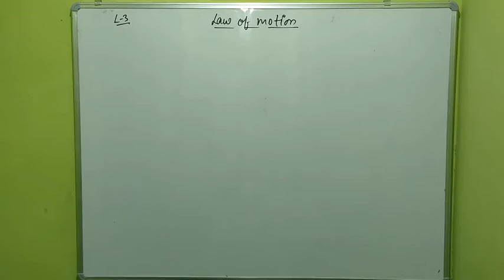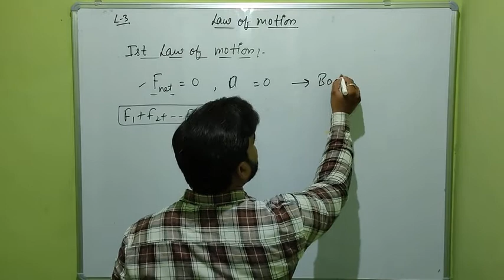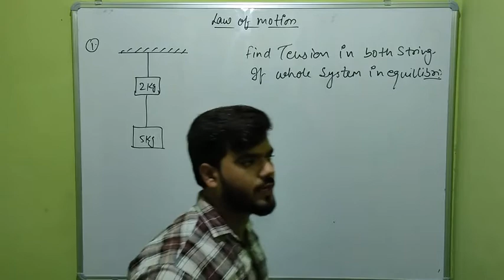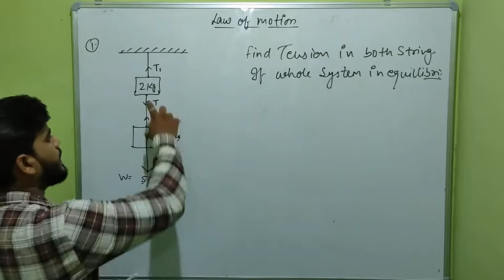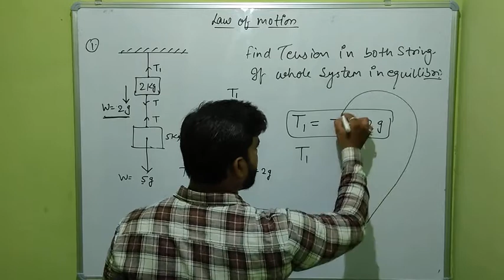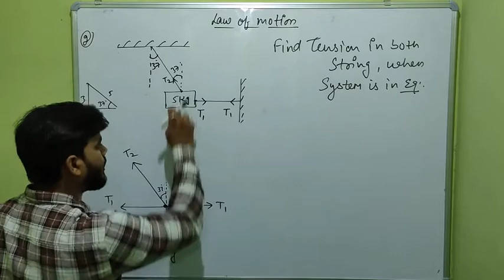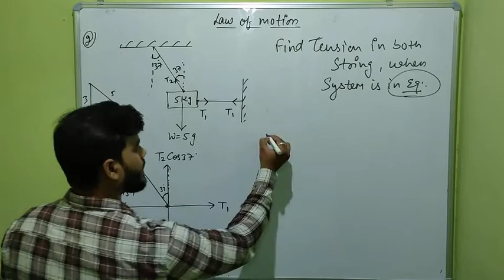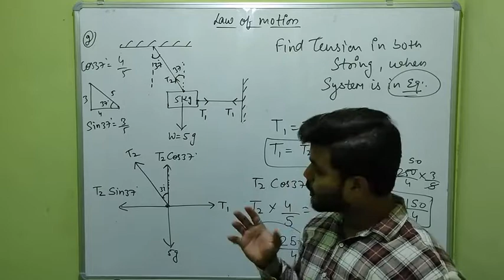Physics 11th (lec -3.3) complete concept of 1st law of motion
Unit-3rd by kd sir